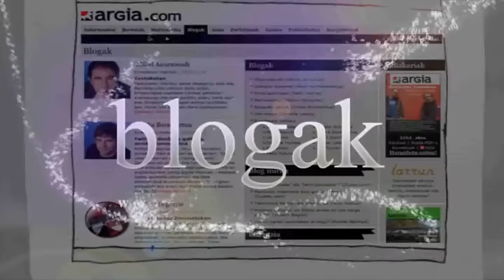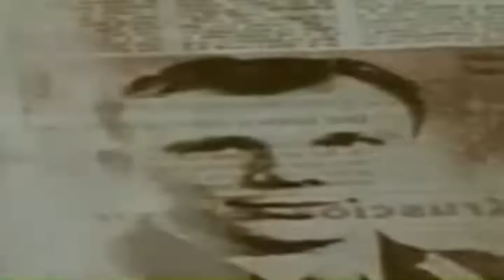Gagarinen etorria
Garbine Ubeda gure lankidearen blogetik hartutako sarrera honi irudi zein soinu gehitu diogu:
"Ez naiz epopeia zalea sekula izan. Aitor dut, hala ere, Iuri Gagarinen balentria salbuespenekotzat jo izan dudala beti, hura protagonista izan zuen gertakariaz sortutako epika euforiko eta nobeleskoak arreta piztu izan didala gaia aipatu izan den aldiko. Eta miretsi ere egin dudala, Valentina Vladimirovna Terexkova lehen emakume astronauta miretsi nuen bezala. "